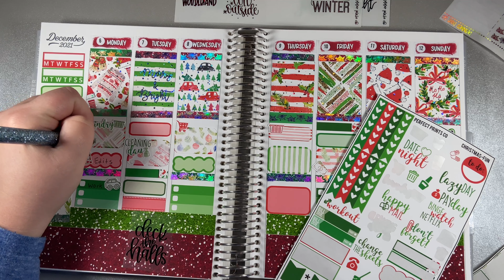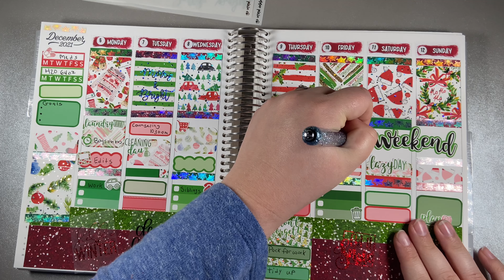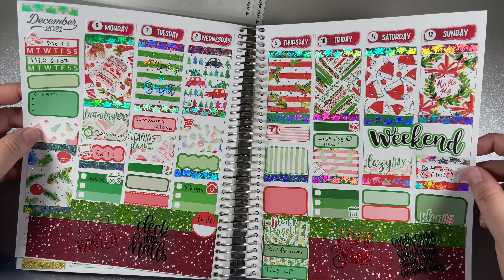ASMR |4th day of Christmas| plan with me ft Perfect Prints Co. *whispers crinkles paper sounds*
On the 4th day of Christmas…
Plan with me using a kit from Perfect Prints Co. Two more weeks till Christmas! How exciting is that? I have lots more videos to put out! We are only on day four, after all! I hope you are enjoying all the noises!

Glitter headers Sara Elizabeth Plans